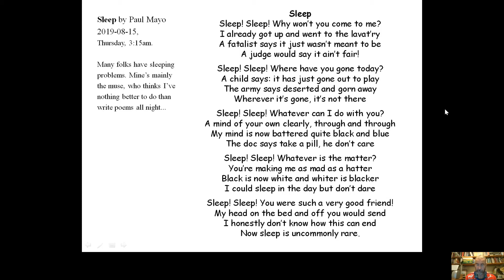Poem 'Sleep' by Paul Mayo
The poet struggles to sleep when the muse regularly wakes him up in the middle of the night 'when you're relaxed' to inspire another poem.